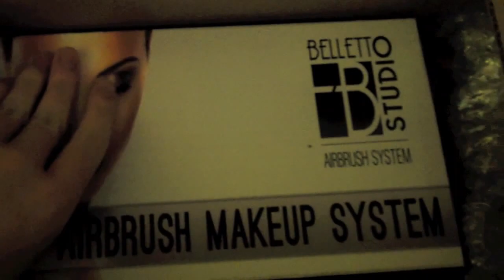Vlogmas 2012: Winter Break DAY #3!